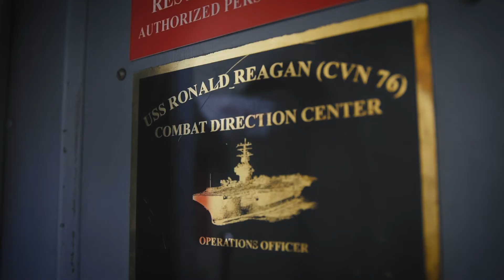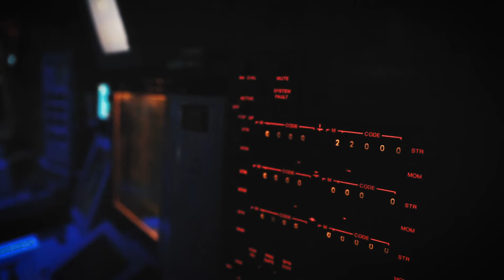U.S. Navy Operations Specialists • Combat-Ready Force • Strike Group 5 • Philippine Sea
U.S. Navy Operations Specialists play a critical role in the successful operations of the Navy's only forward-deployed aircraftcarrier USS Ronald Reagan (CVN) 76. Ronald Reagan, the flagship of Carrier Strike Group 5, provides a combat-ready force that protects and defends the collective maritime interests of its allies and partners in the Indo-Pacific. (USNavy video by Mass Communication Specialist 3rd Class Gabriel Martinez)

Credit to : Petty Officer 3rd Class Gabriel Martinez USS RONALD REAGAN (CVN 76)